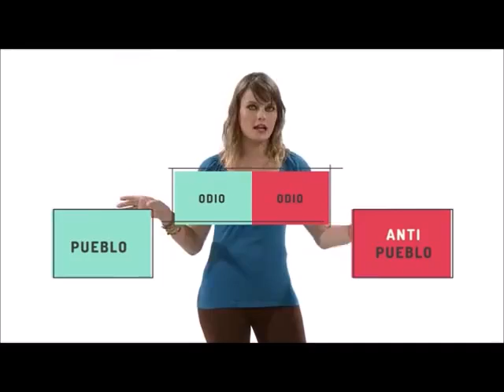31 de octubre de 2018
Video de Francisco